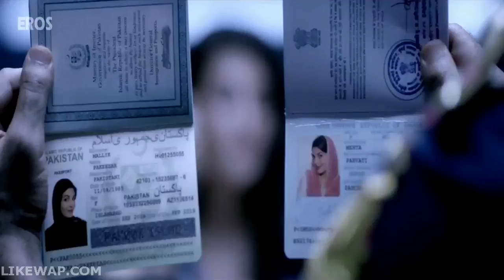Dishoom Trailer -2016 Full HD